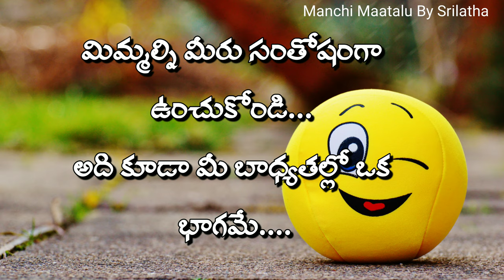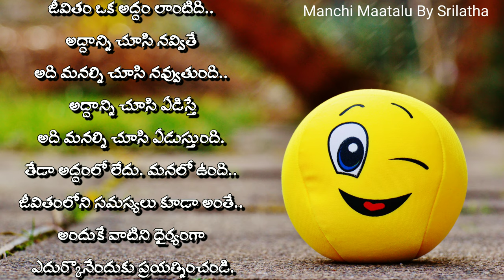సంతోషం గురించి మంచి మాటలు||quotes on happiness||telugu quotations||Manchi Maatalu By Srilatha